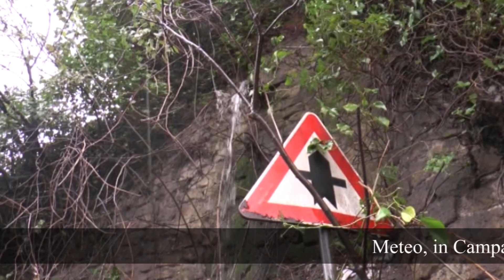Meteo In Campania maltempo fino a giovedì e temperature in calo